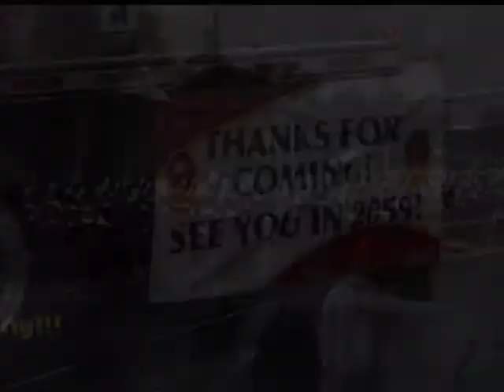Amherst 250th Parade Trailer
The Amherst 250th Parade official trailer.
DVDs on sale soon!
produced by Amherst Community Television